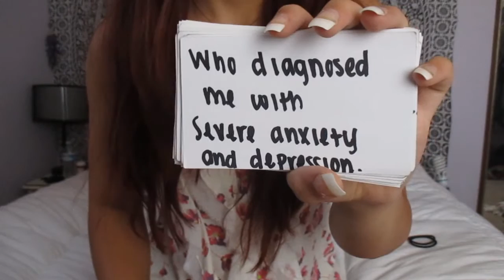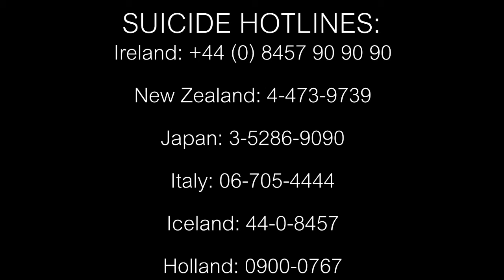My Story | Suicide Attempt | You Are Not Alone | : Mental Health Awareness Month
I tried not to make this too long and obviously kept some personal details out but I thought I should share...
I AM ALWAYS HERE IF YOU NEED SOMEONE!
If you are feeling suicidal and are looking for help but aren't comfortable calling a lifeline, there are a lot of online chats and text groups waiting to help you. :)
All you have to do is google for one.